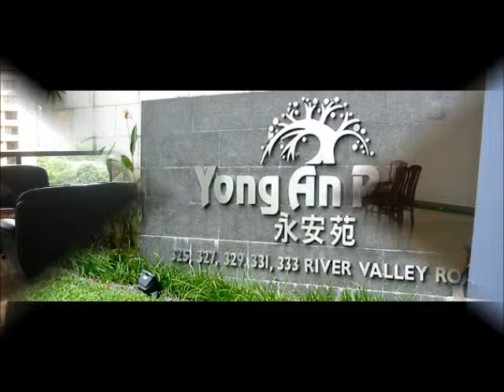Yong An Park For Sales